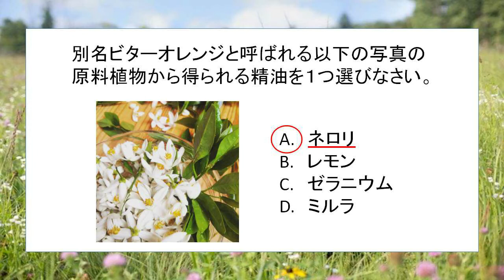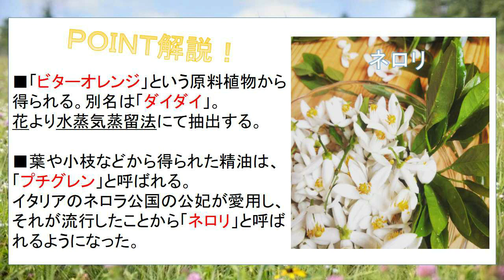【第41問/別名ビターオレンジ】アロマテラピー検定 一問一答(1級編)